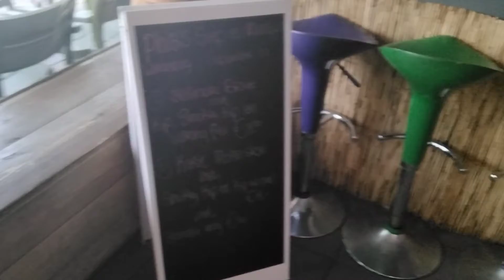Phia’s Soep en maaltijd woensdag 7 september is " Alakondre Bravoe en Karoe (mais) Moksi-Alesie 😋